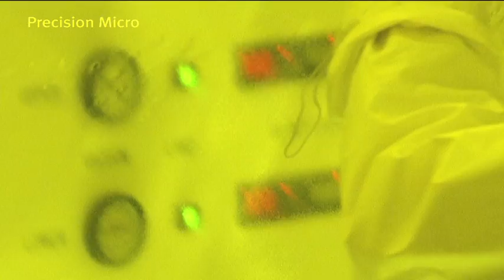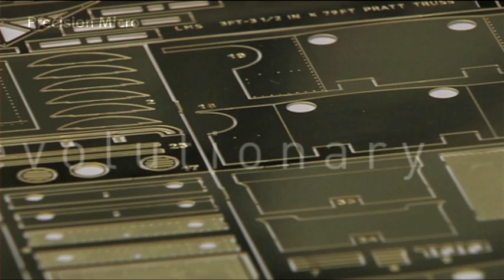Precision Micro - Leading Photo Chemical Etching specialists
Precision Micro has been at the cutting edge of photo etching for over half a century. Find out why we are trusted to deliver by major international companies in over 30 countries worldwide.